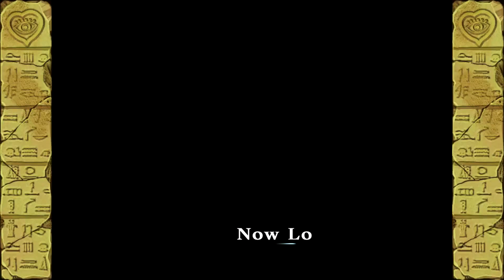"Best Bout Replays" JoJo Bizarre Adventure HD - houdouin vs Perimizo (1080p HD 60fps)